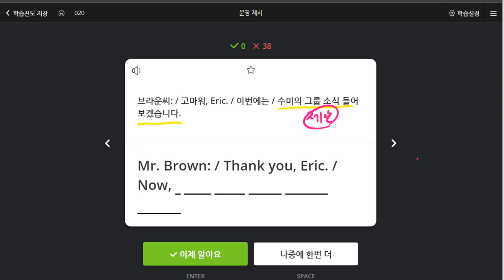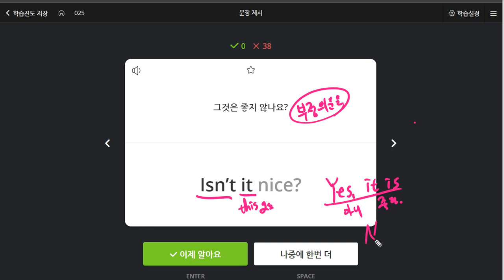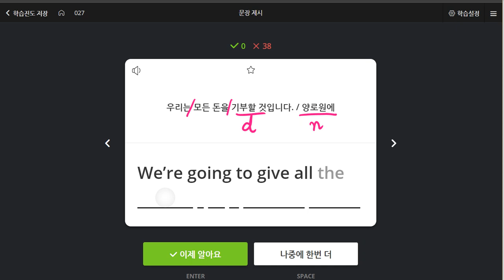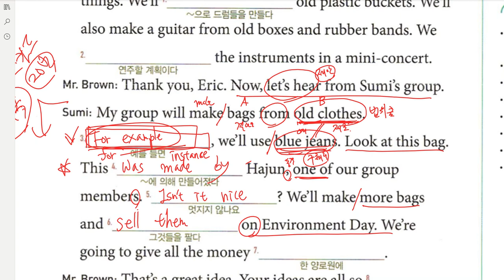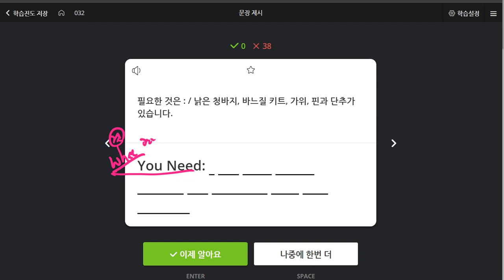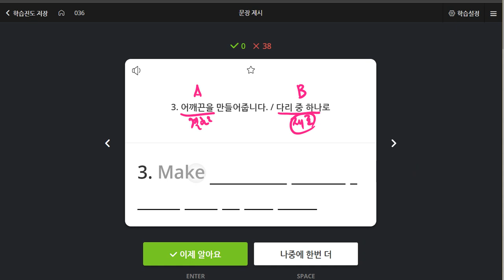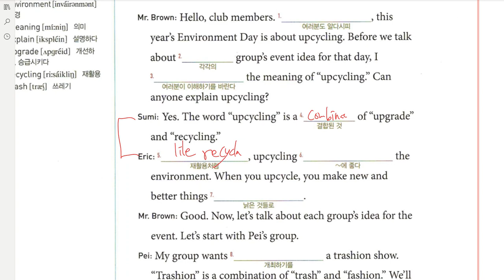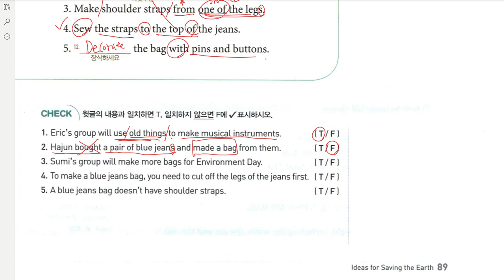중2 동아윤 3과 본문 2020 06 16